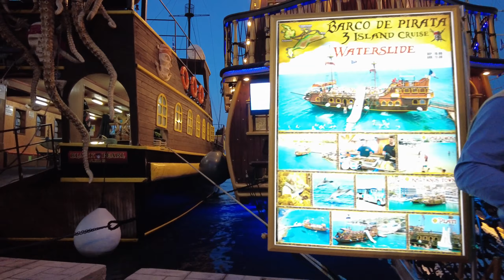Приняли за грека/Стали приставать